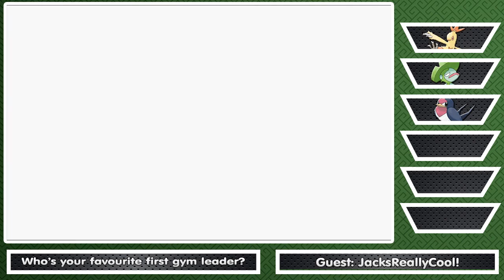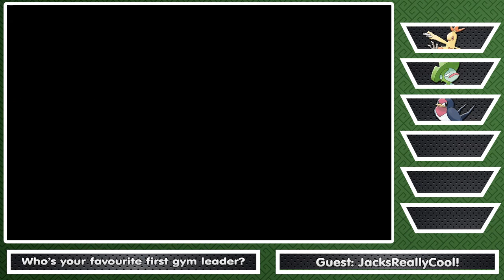Pokemon Emerald - Episode 4: Rocks, Roxanne More Rocks!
We challenge Rustboro's gym leader Roxanne and obtain the Stone Badge! Our first of the eight Hoenn badges.